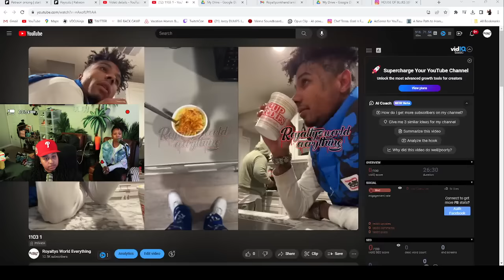Chrisean told JAIDYN on LIVE Blue was with her in MIAMI and NOW he is in TIME OUT 🤣😱 | REACTION